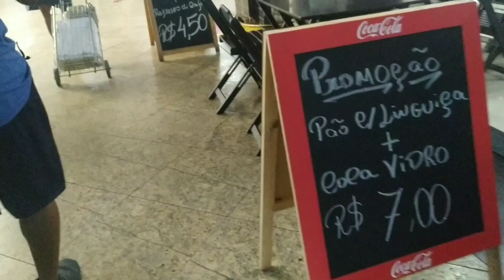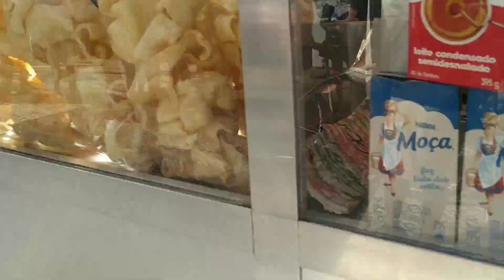CIDADE DE DUQUE DE CAXIAS [ RIO DE JANEIRO ]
UMA CIDADE GRANDE PROSPERA E DE POVO DESTEMIDO CIDADE DE DUQUE DE CAXIAS FICA NA BAIXADA FLUMINENSE NO RIO DE JANEIRO !

COMPARTILHE E DEIXE SEU JOINHA

DUQUE DE CAXIAS
RIO DE JANEIRO
EU VIAJO MESMO

COMPARTILHEM COM O PIX 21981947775